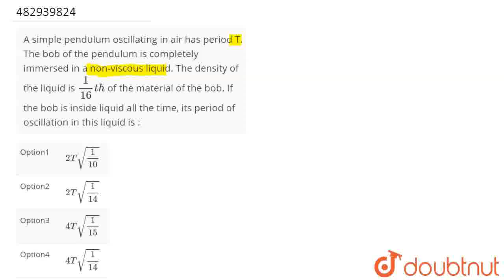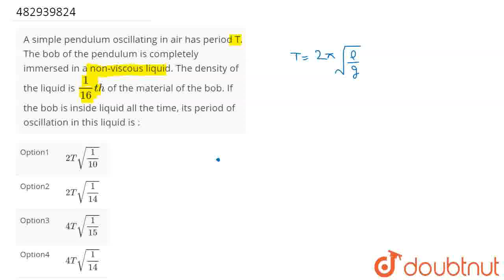A simple pendulum oscillating in air has period T. The bob of the pendulum is completely immerse...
A simple pendulum oscillating in air has period T. The bob of the pendulum is completely immersed in a non-viscous liquid. The density of the liquid is (1)/(16)th of the material of the bob. If the bob is inside liquid all the time, its period of oscillation in this liquid is :
Class: 12
Subject: PHYSICS
Chapter: JEE MAINS- 2019 (HELD ON :9TH APRIL 2019 (SHIFT-I))
Board:IIT JEE

👉 Have Any Query? Ask Us.